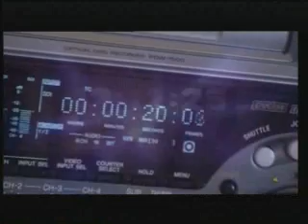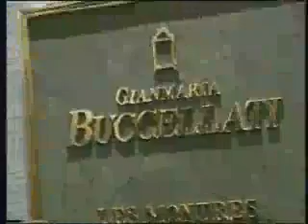TEFAF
The European Fine Art Fair... Zeg maar de kunstbeurs in Maastricht. wij maakten een alternatief verslag en voelden Robert Noortman (van Noortman Master Paintings) Hoe de koop van een meesterwerk nu precies in z'n werk gaat.